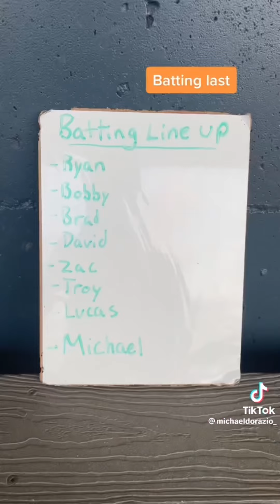Best Baseball TikTok’s of 2023